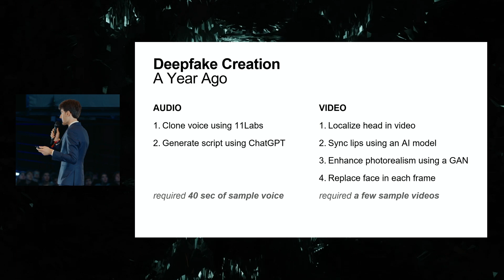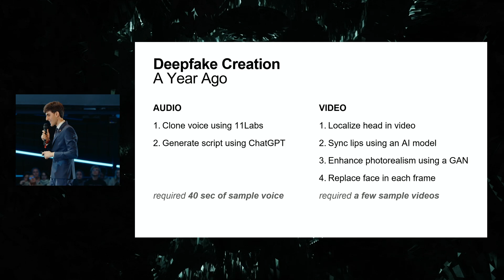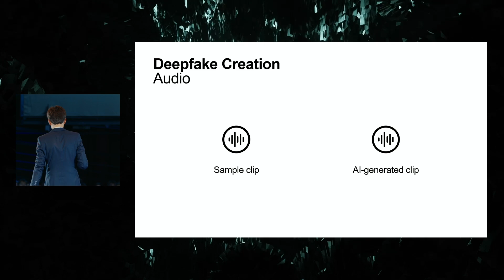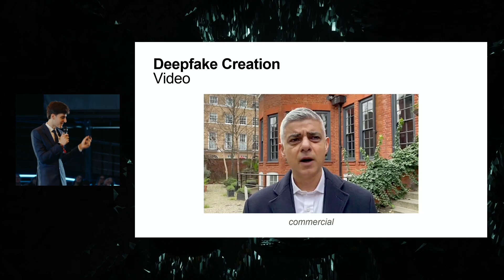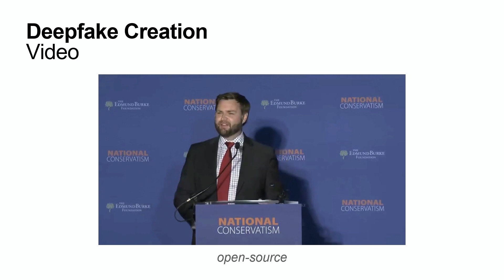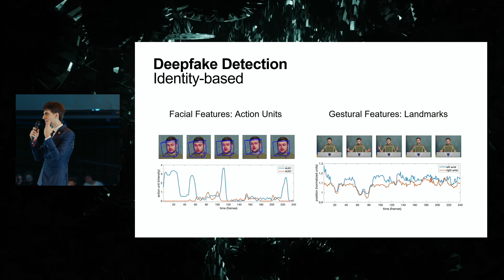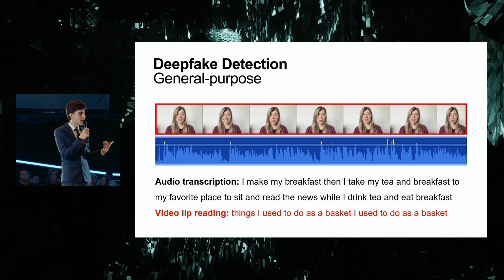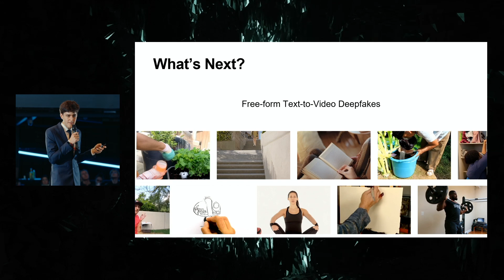Creating & Fighting AI Deception | Matyas Bohacek (CZ/USA) | FPY24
🚨 AI Deception Alert: Can You Spot the Fake? 🕵️‍♂️

Dive into the world of AI-generated deception with Matyas Bohacek, a Stanford researcher at the forefront of fighting digital fakery. In this eye-opening talk, you'll discover:

🔍 The shocking ease of creating deepfakes
🎭 How a team of two fooled CNN producers
🧠 Cutting-edge techniques to detect AI deception
🔮 The future of text-to-video AI generation

Key Highlights:
• The Anderson Cooper deepfake experiment
• Identity-based vs. general deepfake detection methods
• The groundbreaking "Lost in Translation" approach

Timestamps:
00:00 - Introduction
03:12 - Deepfake creation pipeline
07:40 - Deepfake demonstrations
11:08 - Identity-based detection
12:32 -  General detection methods
15:40 - The future of deepfakes

Want to stay ahead of AI deception? This talk is a must-watch for anyone interested in media integrity, cybersecurity, or the future of information.

Don't let AI fool you! Share your thoughts: How do you think we can combat AI deception?